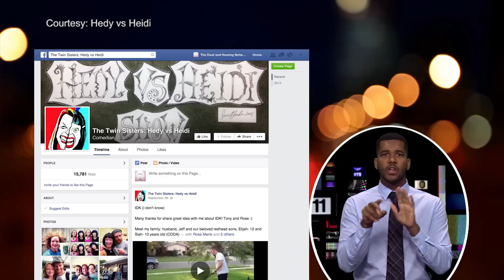The Twin Sisters Create Viral Video About DHN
The Twin Sisters: Hedy vs Heidi released their newest video... and it's about DHN!